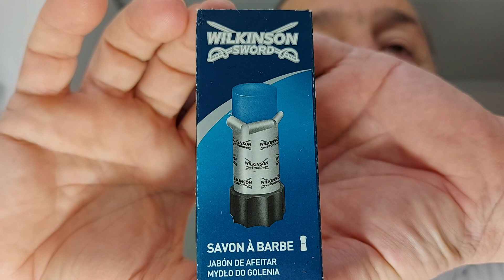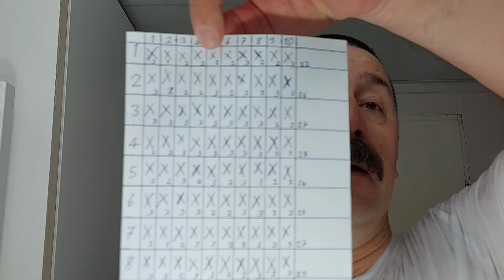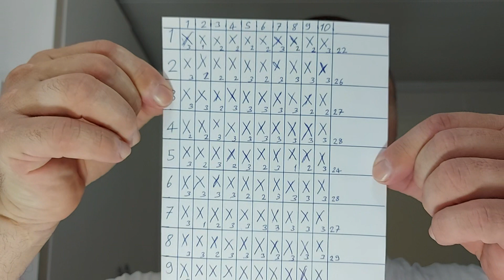Bir Jiletle 91. Tıraş :)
Evet arkadaşlar aynı jiletle 91 defa 243 perde tıraş oldum.   Kullandığım ekipmanlar; Baili br 179 tıraş aleti, wilkinson sabun , eskiden kalma domuz kılı fırça, prorasso sandal ağacı losyon...